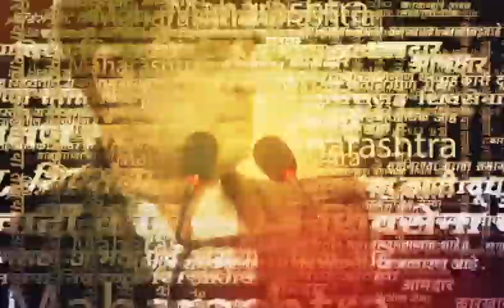Chandrayaan 3 Moon Landing News । याच शास्त्रज्ञांमुळे चांद्रयान ३ चं यशस्वी लॅन्डिंग होऊ शकलं..!